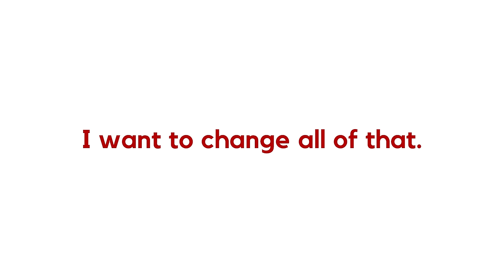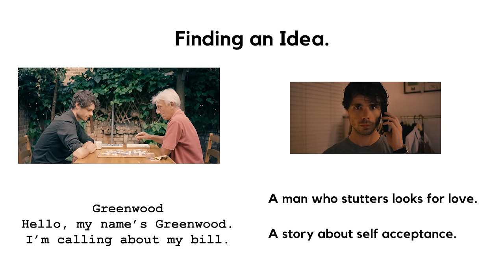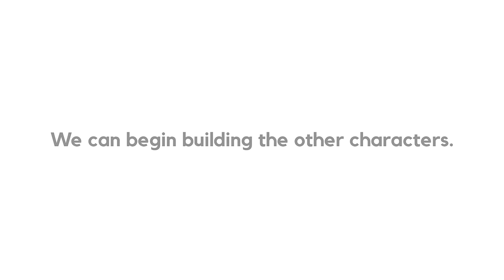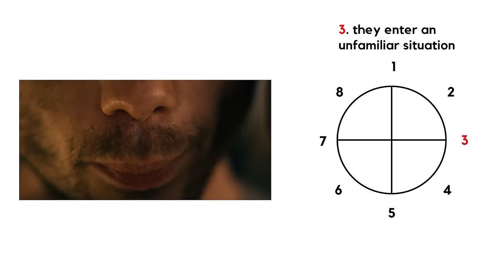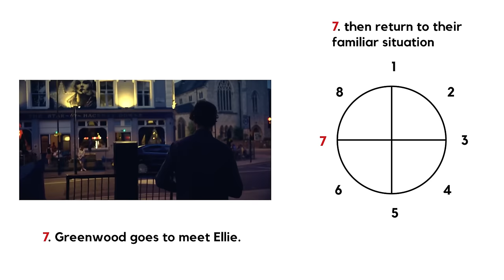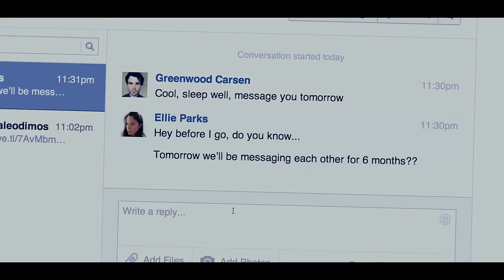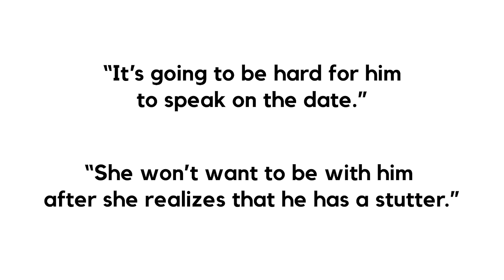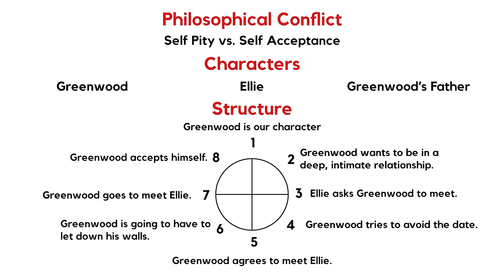How to Write a Short Film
Today I take a deep dive into writing a short film. I reconstruct a short film from the ground up as well as debunk some of the myths surrounding short films.

Illustrations at 8:44 and 8:46 by Julieta Colás
Check out her work at jujujulieta.com or @jujujulieta on Twitter.